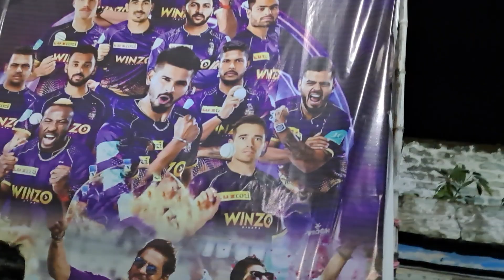Kkr wins 🏆 all friends very happy Kolkata